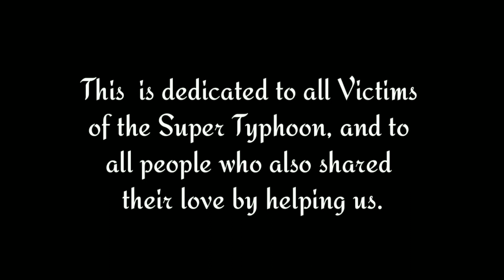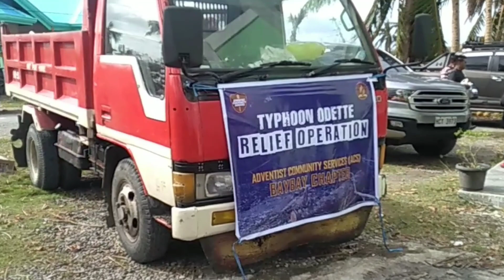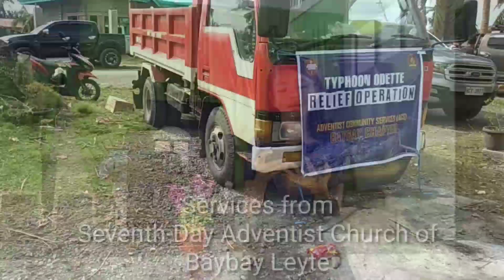Song for the Victims of Super Typhoon Odette" by Angel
This song was sung last January 1, 2022 in Padre Burgos SDA Church while another typhoon just entered in our place. But praise God because everything is allright despite being strucked recently by a Super Typhoon called "Odette".